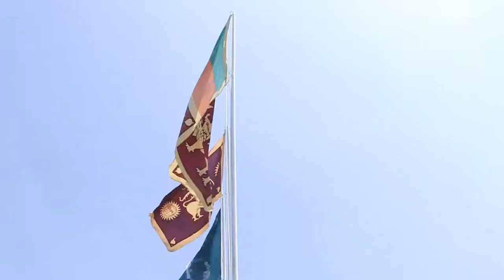Ferguson High School - Inter House Sports Meet 2017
Video courtesy: Epic Media Production